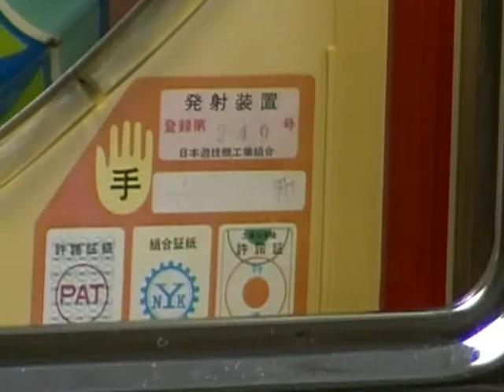HEIWA Vintage Pachinko Elves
Join for free and use for free at pachitalk.com.
Use me as a reference; my screen name there is CarlW.
Send me a Private Message with your pachinko questions!!!